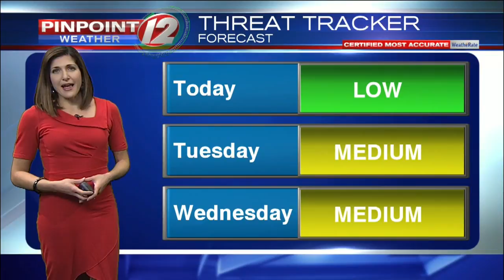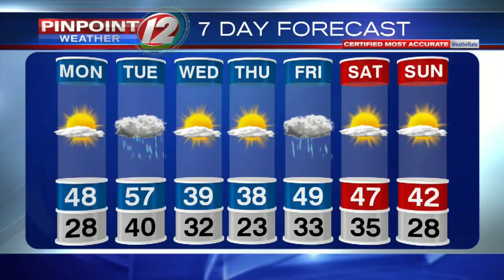Pinpoint Weather 12 Forecast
Eyewitness News Meteorologist Michelle Muscatello has the noon weather for Monday, November 12, 2018